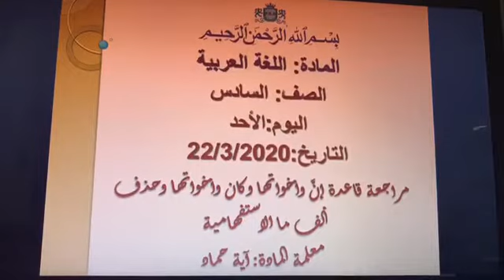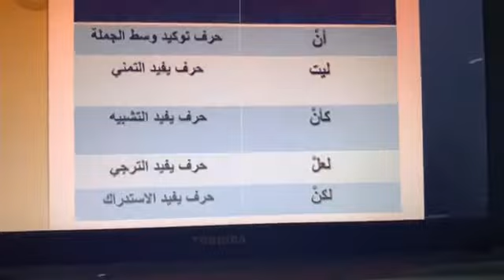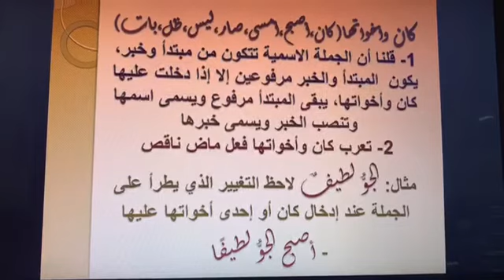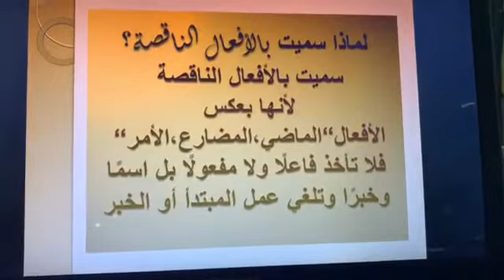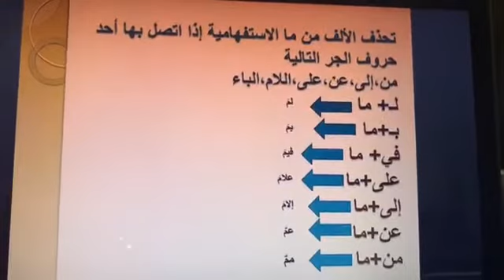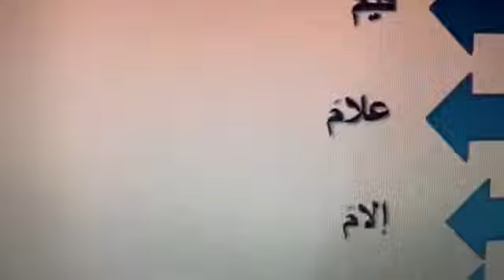الصف السادس. اللغة العربية. درس حذف ما الاستفهامية